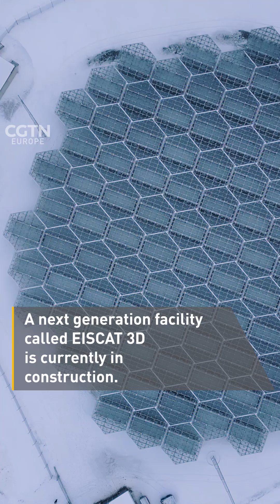The next generation RADAR being built to study the northern lights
The EISCAT radar system, designed to study the aurora and ionosphere, is now nearing the end of its life. A next generation facility called EISCAT 3D is currently in construction.